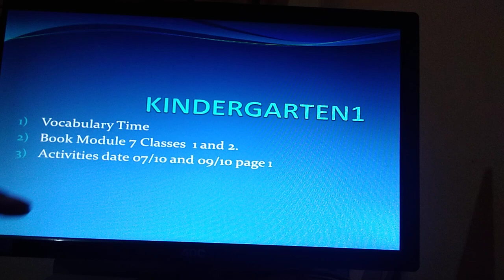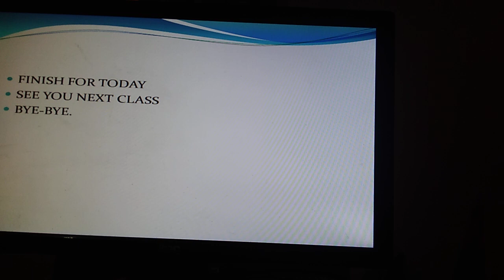Kindergarten 1 Book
Aula do dia 07 de Outubro